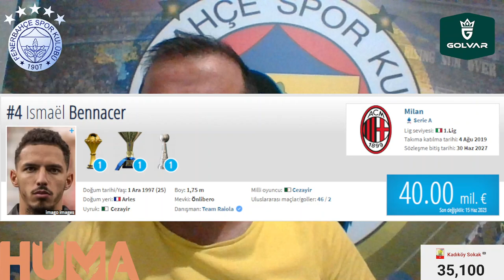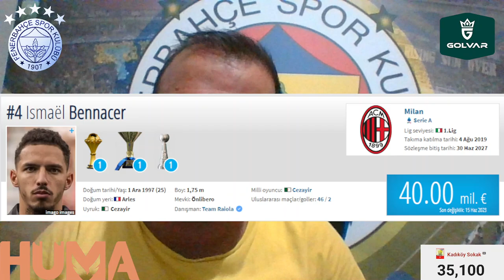SONDAKİKA Fenerbahçe'den DÜNYAYI SARSACAK, LİGİ BİTİRECEK, DEFTERİ KAPATACAK 2 TRANSFER ATAĞI!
🔥 Fenerbahçe, Avrupa'da 258. randevusuna çıkıyor
🔥 Fenerbahçe'den Roma'ya 90 milyon TL
🔵🟡 Jorge Jesus: "Bu kadroyu şampiyon yapardım"
📌 Fenerbahçe'nin yeni Kim Min-Jae'si: Omar Fayed
✅ Anthony Martial için devlerle yarışa girdik!

Fenerbahçe, Martial, Ismael Bennacer, Krunic, Batshuayi, Joshua King, Cengiz Ünder, Oosterwolde, Maribor, Bartuğ Elmaz, Omar Fayed, İsmail Kartal, UEFA, Konferans Ligi, Roma, Jorge Jesus, Galatasaray, Ismaël Bennacer,
Manchester United, Anthony Martial, Fred,